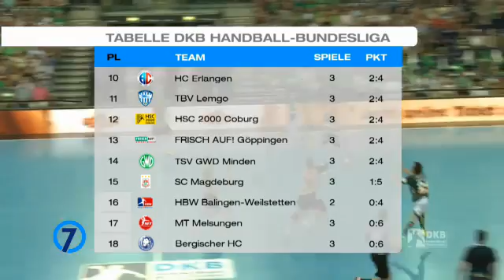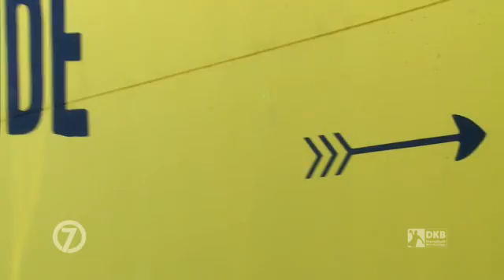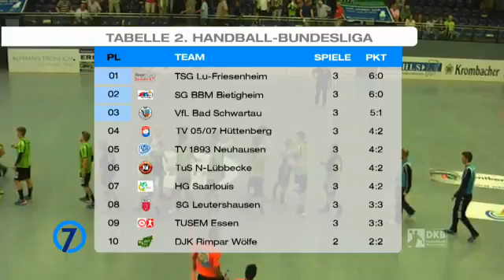7Meter - das Handballmagazin (Ausgabe vom 15.09.2016)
Jede Woche informiert 7Meter über das aktuelle Geschehen in der Handballwelt. Spielzusammenfassungen aus der ersten und zweiten Handball-Bundesliga, Hintergrundberichte, Interviews und vieles mehr. Dieses mal mit Markus Baur in der Trampolinhalle statt auf dem Handballfeld!